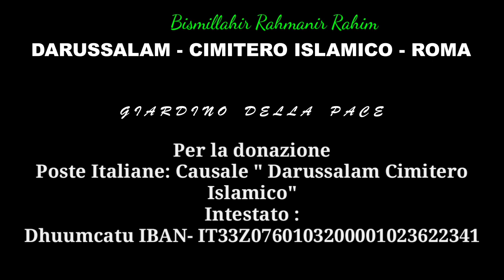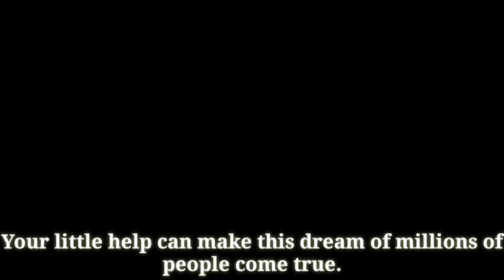Muslims Cemetery In Italy||Our Project For an Islamic Cemetery In Italy||Cimitero Islamico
Cimitero Islamico
Cimitero Islamico Giardino della Pace - Darussalam

APERTO IL CIMITERO ISLAMICO

Assalamualaikum
Alhamdulillah we are going to set up a Islamic Cemetery in Italy.To make this project come to life all of your help is immensely needed.
Along with cemetery there will be children’s Madrasa and college,reserved place for recreation of our muslim sisters,rehabilitation centre for women and children,place for slaughtering animals during Kurbani according to shariah and other projects which are helpful to retain Islamic culture and regularity
This is not the dream of people from a small group or community but the dream of the whole Muslim community of Italy.Your little help can make this dream of millions of people come true.

Iban di Poste Italiane: IT33Z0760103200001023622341
Intestato: Dhuumcatu
Iban di Poste Italiane: IT51W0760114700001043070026
Intestato: Imm.Capua-SRL
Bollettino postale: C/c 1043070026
Intestato: Imm.Capua-SRL